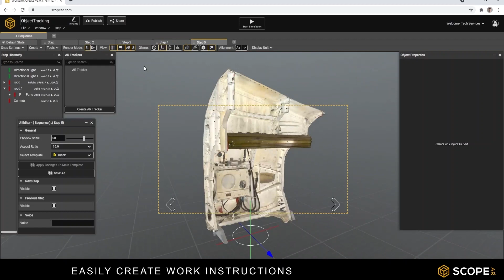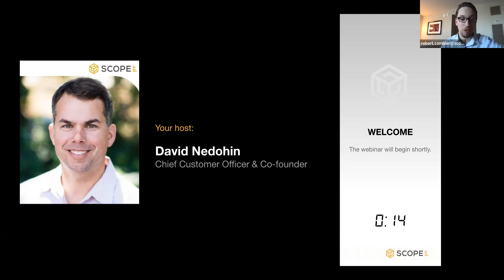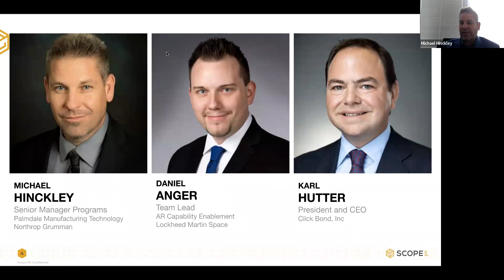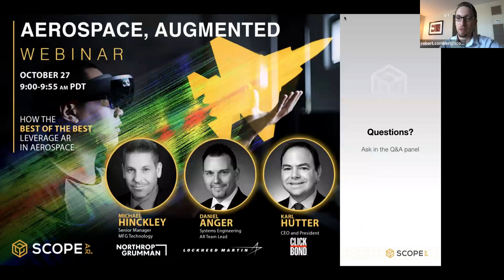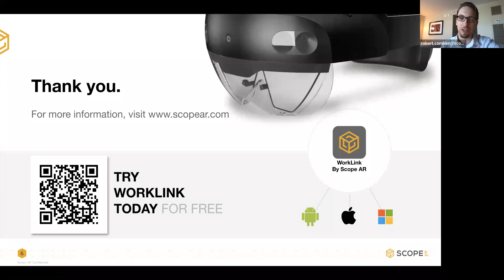Aerospace: Augmented - a Scope AR customer panel discussion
Watch this exclusive fireside chat with prominent leaders in the Aerospace community to discuss their views on how AR is shifting the manufacturing paradigm.

Panelist:
MICHAEL HINCKLEY
Senior Manager Programs
Northrop Grumman Palmdale – Manufacturing Technology

DANIEL ANGER
Team Lead, Augmented Reality Capability Enablement
Lockheed Martin Space

KARL HUTTER
President and CEO
Click Bond, Inc

Their perspectives come from years of production deployments of WorkLink (not pilots, not proofs-of-concepts, not speculation), and the goal is to provide insight for those beginning their own AR journey. What are real-world AR use cases? What were the challenges faced? What are the long-term strategies and implications?